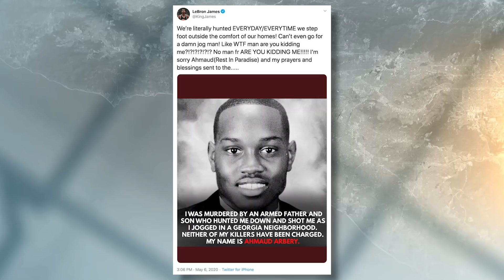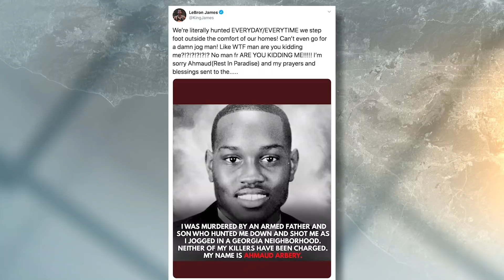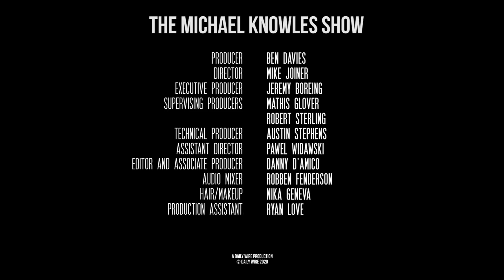Don’t Let Them Distract You | The Michael Knowles Show Ep. 543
A killing in Georgia has Americans at each other’s throats on race, guns, and criminal justice. But while the Left gins up a fake race narrative and riles everyone up over a very sad local story, a major national political scandal implicating the highest levels of the Obama administration goes uncovered. How convenient. Then, CBS gets caught lying about coronavirus, NBC gets caught lying about Attorney General Barr, and a reopened Georgia disproves the COVID prophets of doom and gloom.